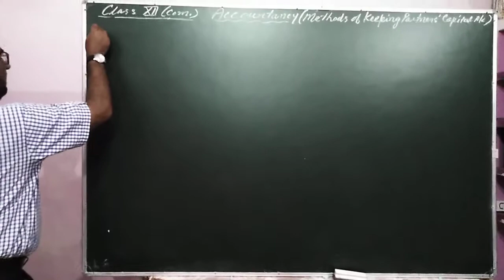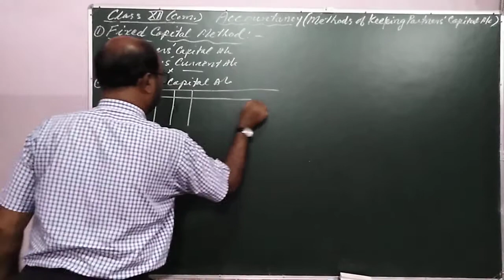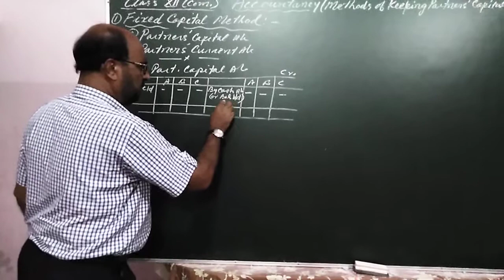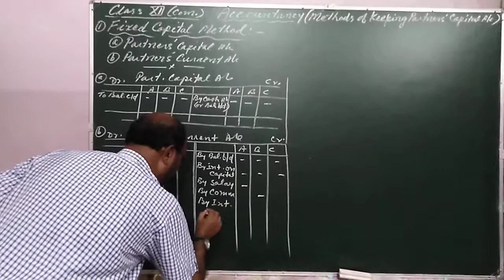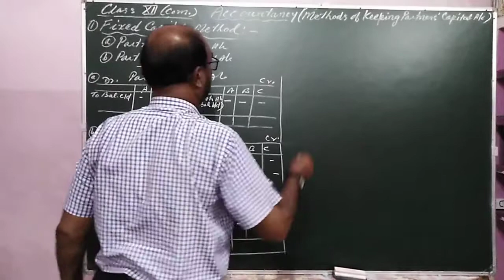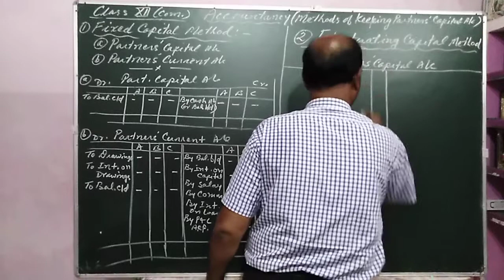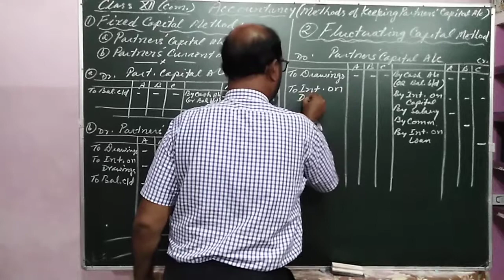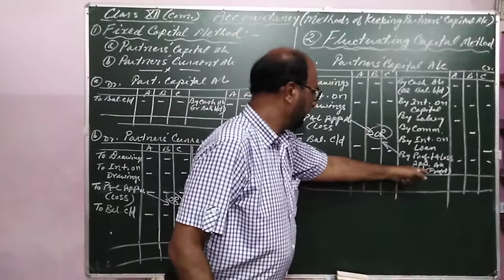CLASS XII | ACCOUNTANCY - METHOD OF KEEPING PARTNERS CAPITAL ACCOUNT